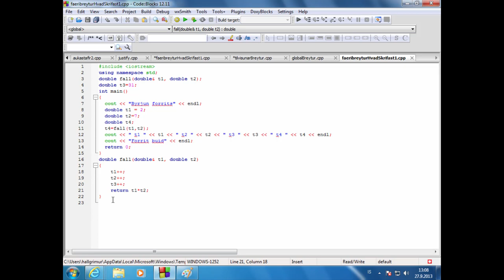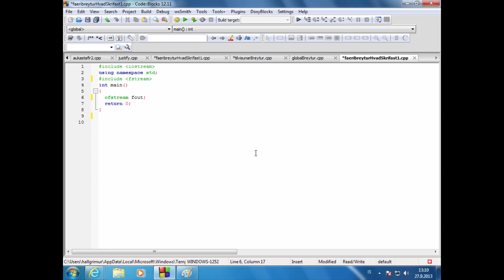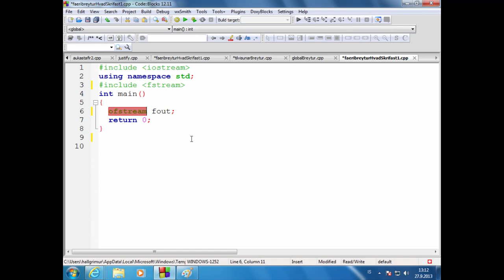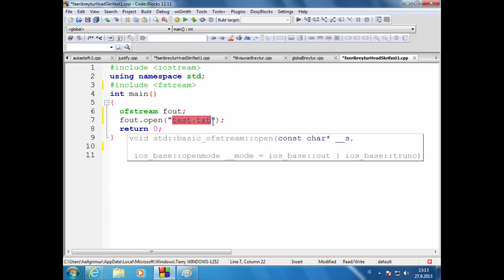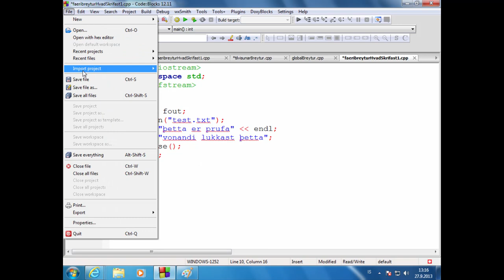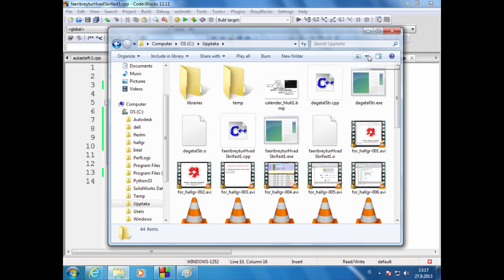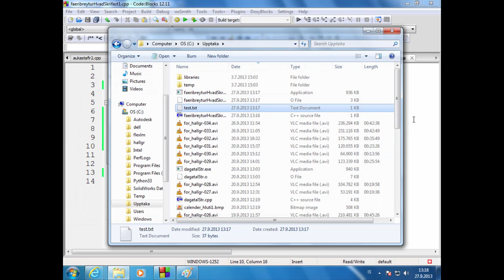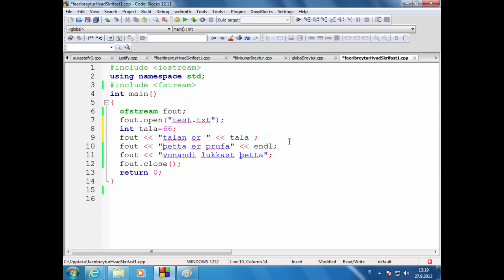16 Skrifað í skrár